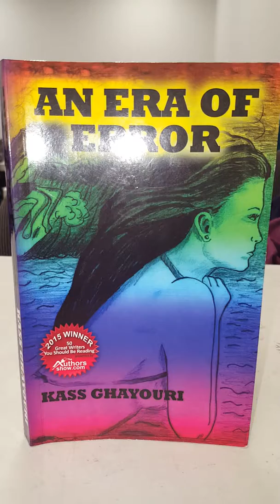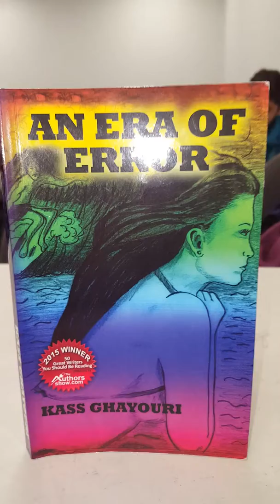AN ERA OF ERROR...KASS GHAYOURI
Grade 12 students rap